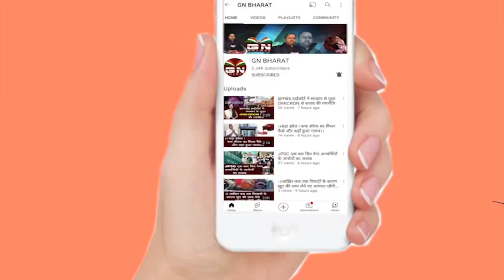Super Fast 10 News | Evening News Highlights | 28-06-2022 | GN Bharat News